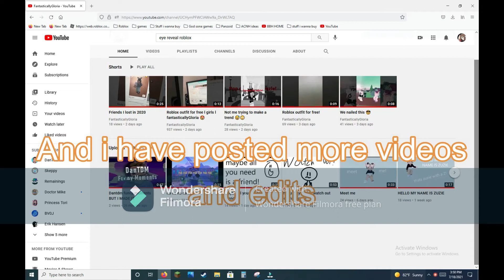I wish i never made this video